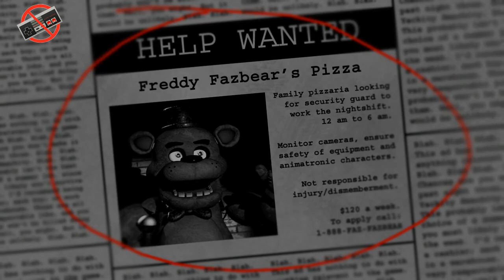Five Nights at Freddy's Gameplay Part # 1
Scariest game ever in a long time must have